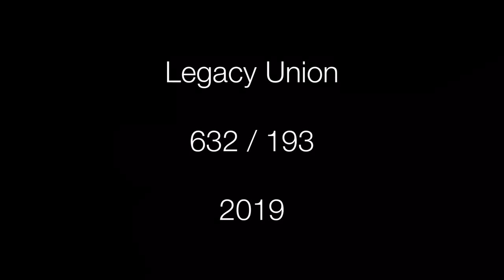Charlotte, North Caroline | Future Skyscrapers (Under Construction)